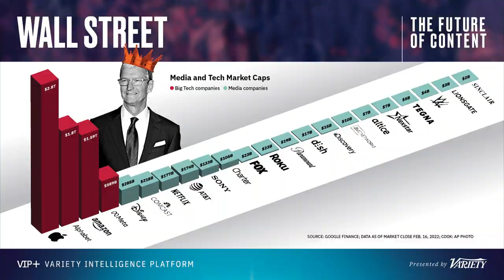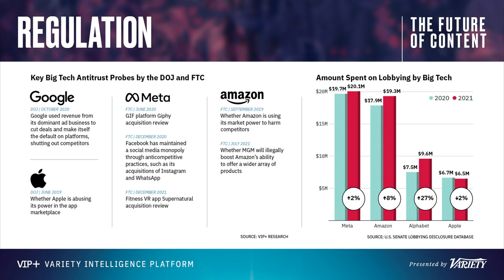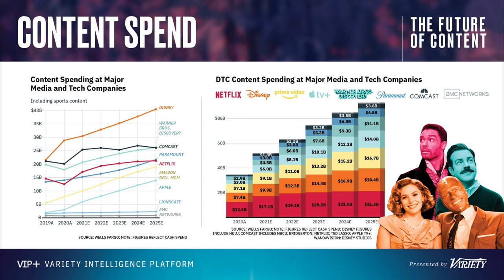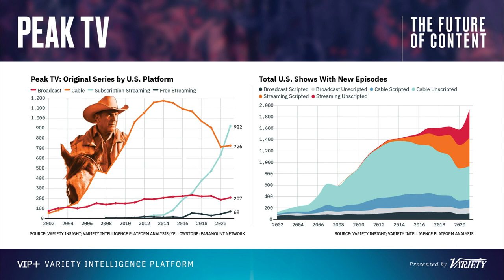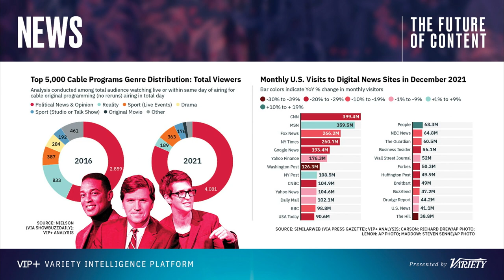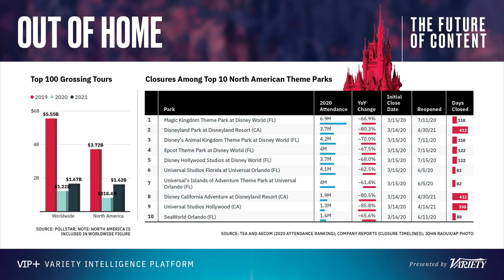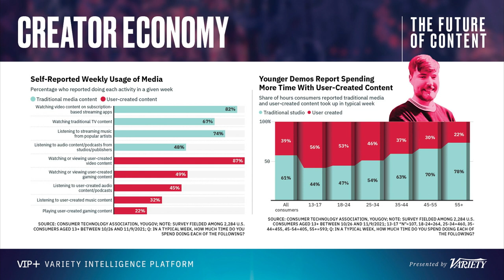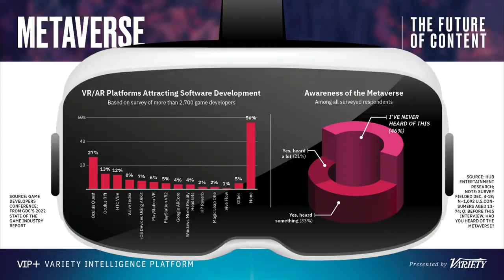The Future of Content | SXSW 2022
Take a guided tour of the ever-changing media landscape with the lead analysts at Variety Intelligence Platform (VIP+), a new research extension of the iconic entertainment-trade publication. No significant issue or trend is left unexplored in this data-fueled presentation dissecting the industries of streaming, film, TV, music, videogames and much more.